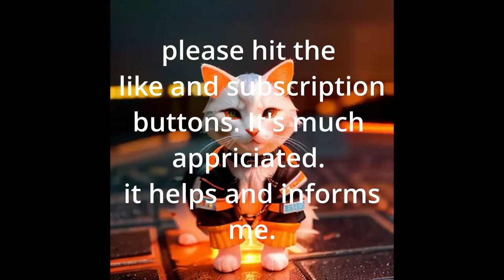AI Video - Many transitions of kittens in a human world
Thank you to the LeonardoAI.com community for providing the initial prompts to build this piece

creation build:
CPU: AMD Ryzen 7 3700x
RAM: 32 Gigs
OS: Windows 10
GPU: Nvidia 3080 Ti
AI app
Music Library
Musician
Song - Don't Let Me Go